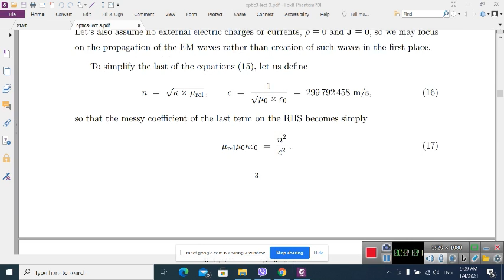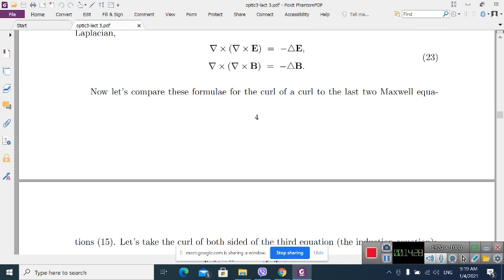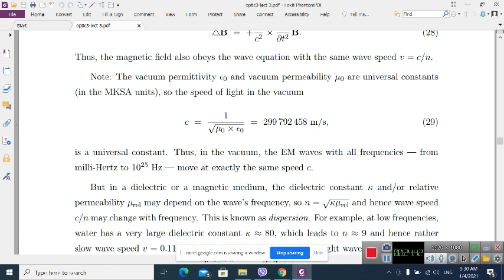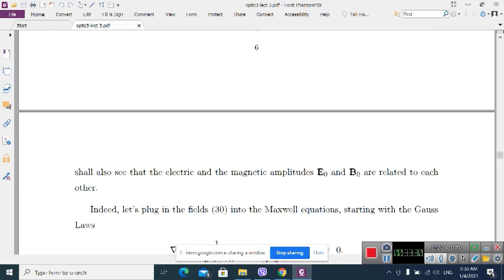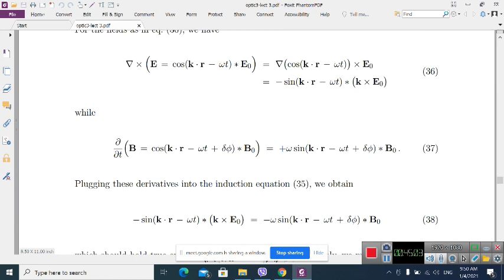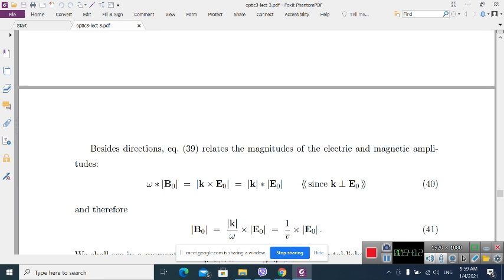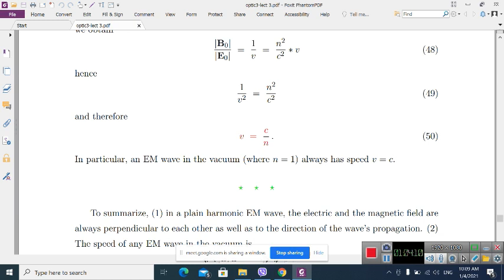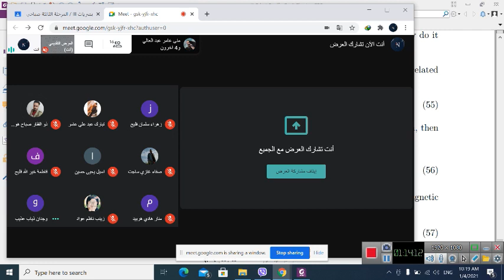-optics-المحاضرة الفيديوية الثالثة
البصريات -المرحلة الثالثة-قسم الفيزياء كلية العلوم - جامعة سومر